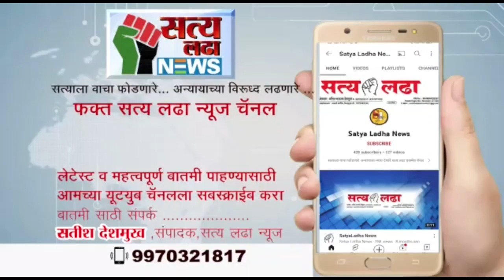सत्ता लढाच्या हिगोली जिल्हा प्रतिनिधीवर बोगस डॉक्टरांचा भ्याड हल्ला, गुन्हा दाखल !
news viralnewstoday सत्ता लढाच्या हिगोली जिल्हा प्रतिनिधीवर बोगस डॉक्टरांचा भ्याड हल्ला